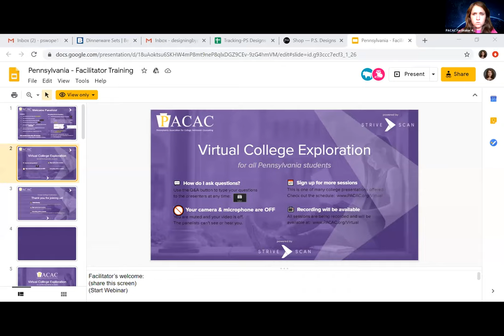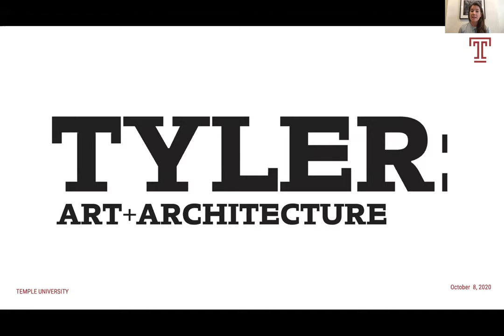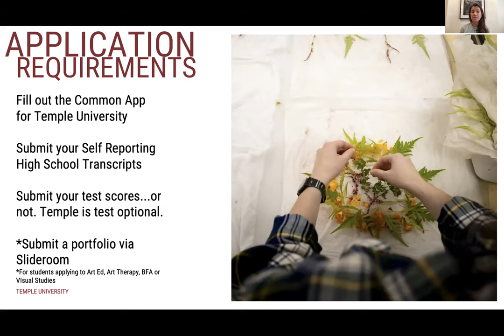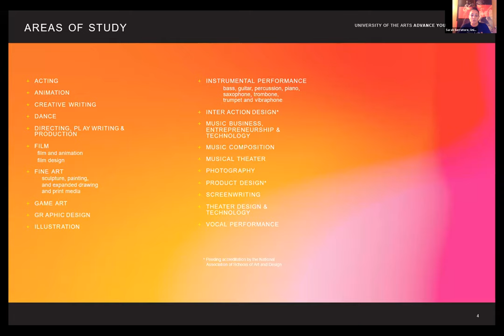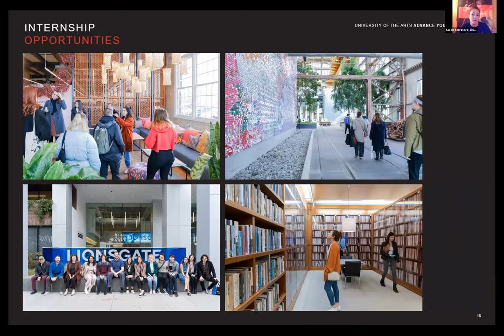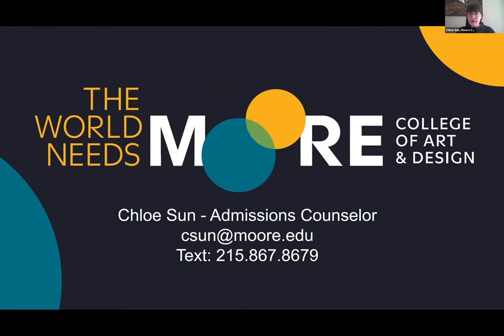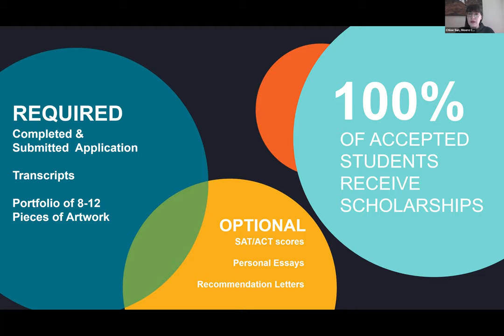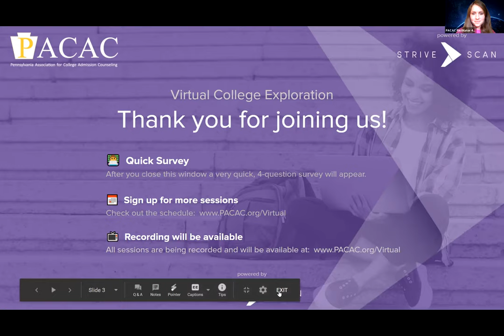Art and Design Schools of Philadelphia - PACAC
"Moore College of Art and Design, Tyler School of Art and Architecture at Temple University, University of the Arts

Hear from a variety of art and design school offerings in the city of Philadelphia!  We will be talking about what each institution offers in terms of majors, career opportunities, and how to complete an application, among other areas of interest.  Each location, campus size, and curriculum is different but we all have similar Philly pride!  Please join us to learn about what it is like to be an art or design student in Philadelphia at all three of these exciting places.

Chloe Sun, Admissions Counselor, Moore College of Art and Design

Lauren O'Neill, Director of Admissions & Enrollment
Management, Tyler School of Art and Architecture, Temple University

Sarah Serratore, Admissions Counselor, University of the Arts"